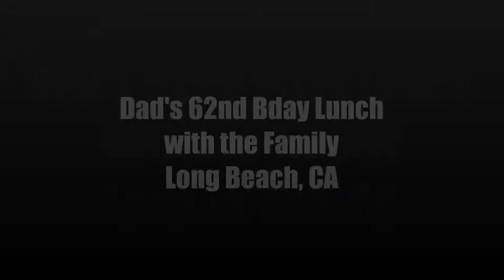Dad 62nd Birthday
Spring 2017 we celebrated 62 years of life around generations of family members.  Thank you all for contributing and we would like to remind everyone to always love your dad, parents and make them feel special on their birthdays.  ( Happy Bday + Happy Fathers Day )